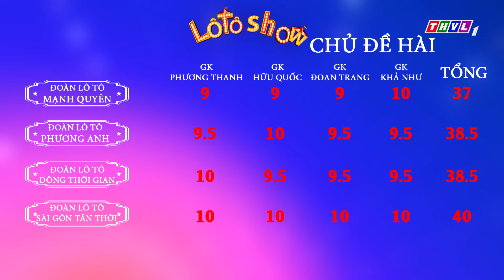THVL | Lô tô show - Gánh hát ngàn hoa | Tập 8 FULL: Hài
Một chương trình lần đầu tiên có mặt tại Việt Nam: Lô tô show - Gánh hát ngàn hoa.
Đã từng là một phần ký ức không thể quên của rất nhiều người dân Việt Nam, một lần nữa Lô tô sẽ được tái hiện chân thực nhất trên sân khấu hoành tráng, đẳng cấp nhưng cũng vô cùng gần gũi và thân thuộc. Với sự tham gia của 5 đoàn lô tô: Dòng Thời Gian, Hương Nam, Phương Anh, Sài Gòn Tân Thời và Mạnh Quyên cùng các giám khảo chính: ca sĩ Phương Thanh, nhà báo Phước Lập và dàn giám khảo khách mời là những nghệ sĩ đình đám, nổi tiếng hiện nay. Hãy đón xem Lô tô show - Gánh hát ngàn hoa lúc 21h00 Thứ Sáu hàng tuần trên kênh THVL1 bắt đầu từ ngày 11/01/2019.

LÔ TÔ SHOW:  VÒNG XOAY - XOAY VÒNG ĐỜI.